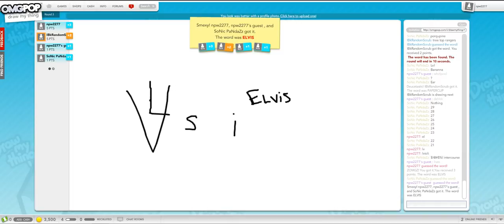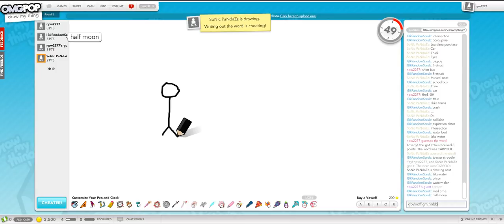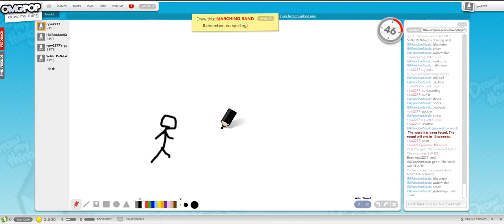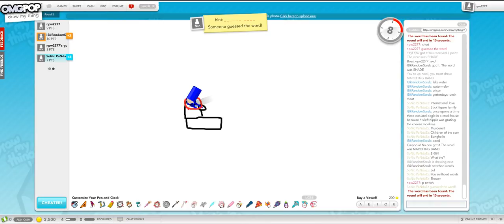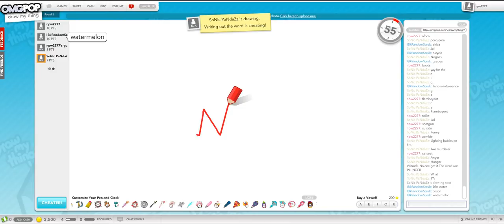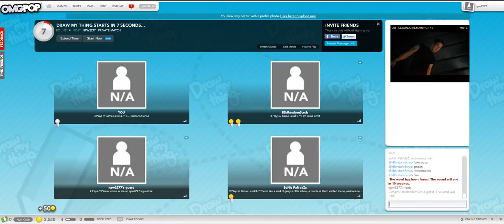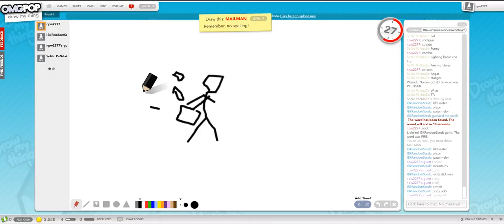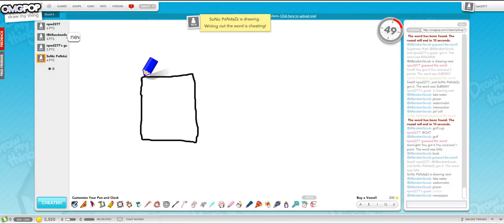OmgPop! Draw my thing! Ep. 2